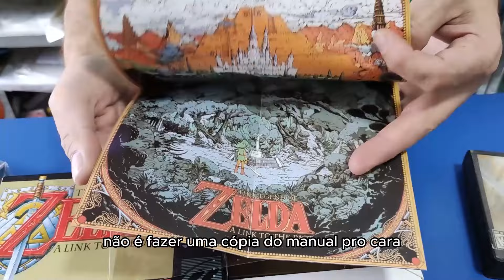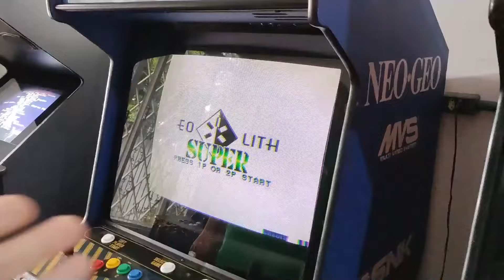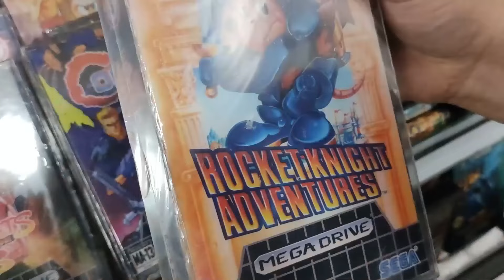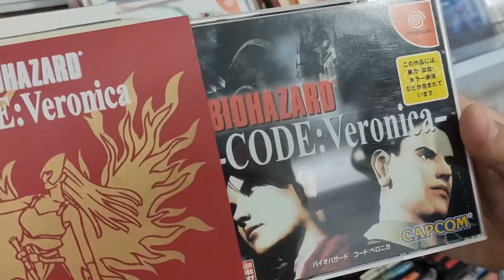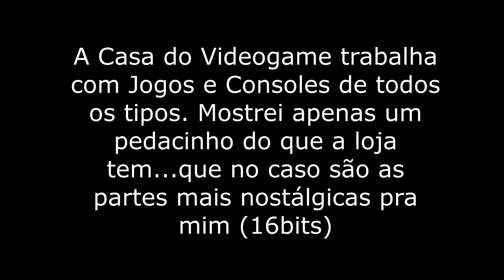Fui na CASA DO VIDEOGAME e tinha videogames mesmo!